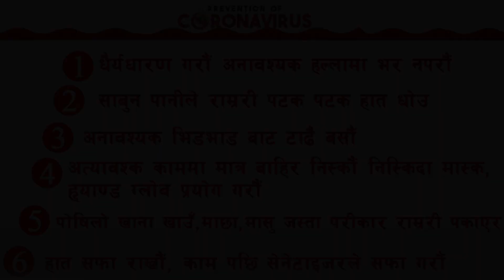खित्का डट कमLock Down Special Episode || Khitka.Com || Nepali Comedy Serial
New Nepali Comedy Video - Khitka.com | Nepali Superhit Comedy

Camera : Nabaraj Khadka
Producer : Tula Parbat
Assistant Director : Anita Dangal
Writer / Director : Suresh Thapa
Actors : Suresh Thapa
               Anita Dangal
               Sarita Karki
               Ghanu Joshi
               Susna Khanal
               Resham Budathoki
               Kiran Nepal
               Murari Khanal
               Ranju Sapkota
               Jivan Gahatraj

Copying the content is STRICTLY  PROHIBITED.